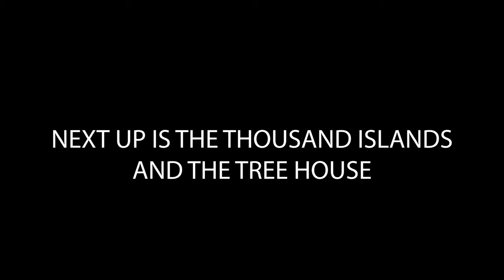BEST INSTAGRAM SPOTS IN NUSA PENIDA - BALI 2019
Today we visited the most beautiful Instagram spots in Nusa Penida!
⬇ Click 'Show More' to expand ⬇

We visted Atuh Beach point, Thousand Islands View Point and the insta famous TREE HOUSE!

GEAR WE USE DAILY:
UK LINKS -